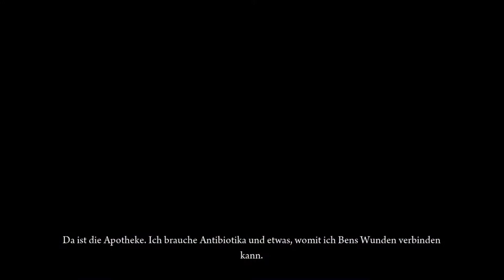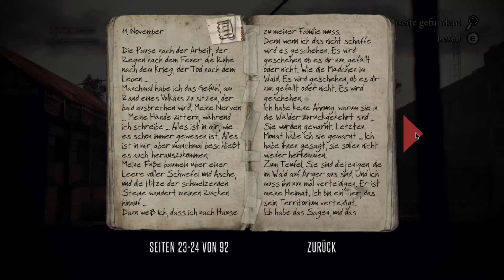DEADLIGHT #007 - Träume [HD] - Let's Play Deadlight [German/Deutsch]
Ab in die Zombieapokalypse mit...

MrManein